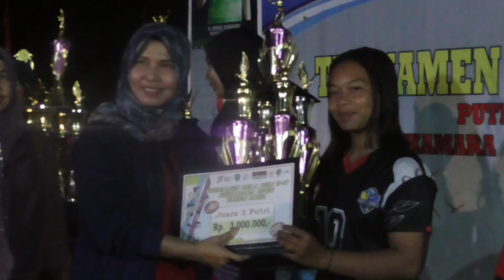TURNAMEN BOLA VOLY U-17 SUKAMARA OPEN 2022 RESMI DITUTUP